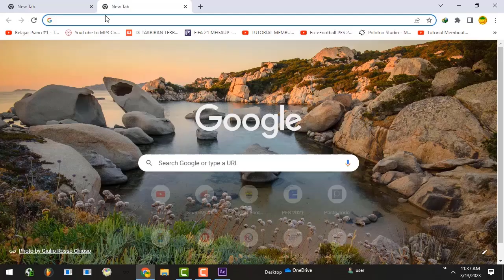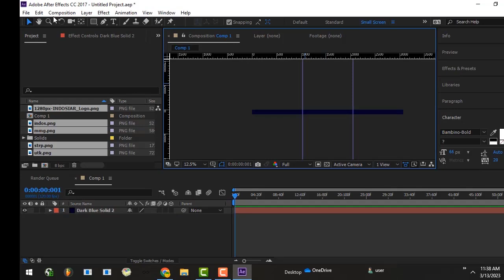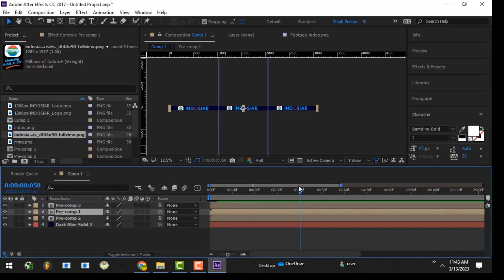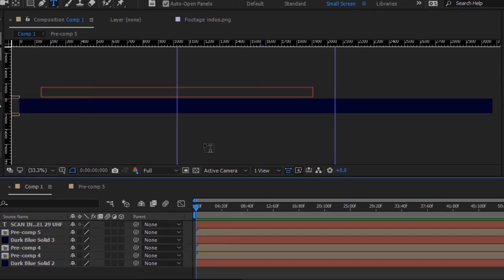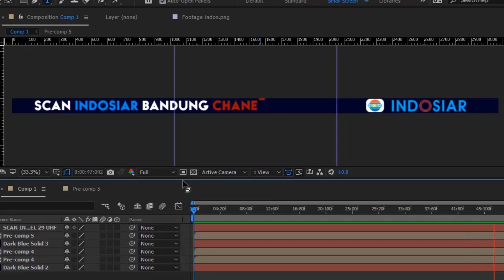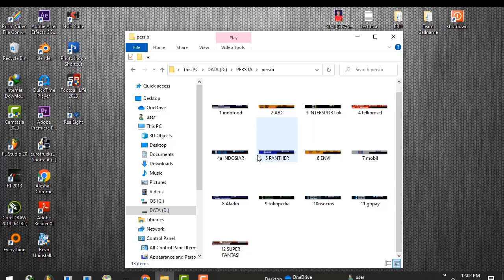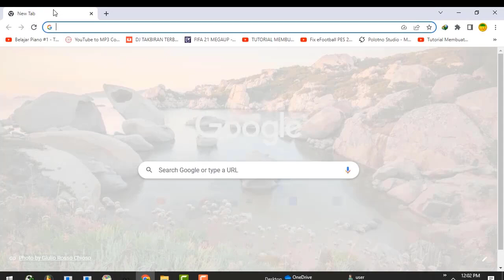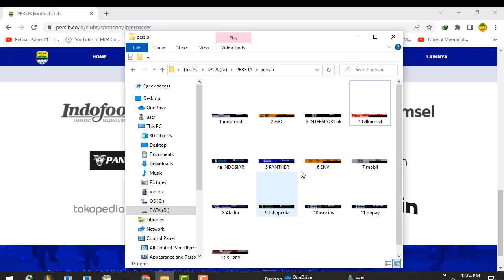Cara Membuat Custom Animation Adboards PES 2021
Cara membuat animasi adboard versi sendiri untuk PES 2021